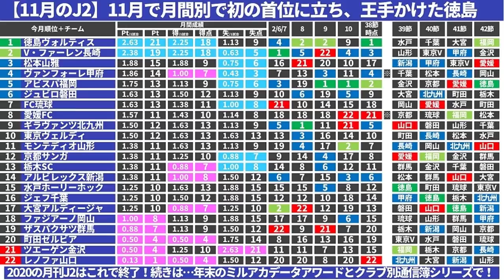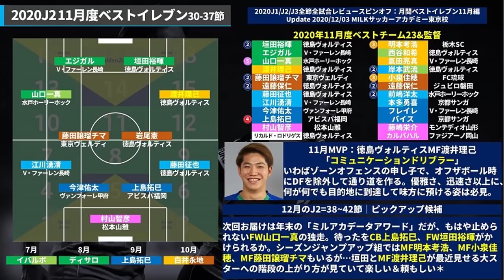※ごめん！修正版【月刊J2｜11月号】月間としては初の首位となった徳島ヴォルティスとミルアカデータ的MVP渡井理己の電光石火ドリブル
＝佐藤の注釈＝
ベストイレブン画像が表示されていない不具合を修正いたしました。
ごめんなさいでした　（井上）

【スタメン】
監督リカルド・ロドリゲス/徳島ヴォルティス
FW垣田裕暉/徳島ヴォルティス②
FWエジガル/V・ファーレン長崎
FW山口一真/水戸ホーリーホック⑤
MF渡井理己/徳島ヴォルティス
MF藤田譲瑠チマ/東京ヴェルディ②
MF岩尾憲/徳島ヴォルティス②
SB江川湧清/V・ファーレン長崎
SB藤田征也/徳島ヴォルティス
CB今津佑太/ヴァンフォーレ甲府
CB上島拓巳/アビスパ福岡④
GK村山智彦/松本山雅

【サブ】
MF明本考浩/栃木SC③
MF西谷和希/徳島ヴォルティス
MF氣田亮真/V・ファーレン長崎
WG岸本武流/徳島ヴォルティス②
MF小泉佳穂/FC琉球③
MF遠藤保仁/ジュビロ磐田②
SB前嶋洋太/水戸ホーリーホック②
DF本多勇喜/京都サンガ
CBフレイレ/V・ファーレン長崎
CBバイス/京都サンガ
GK藤嶋栄介/モンテディオ山形
GKカルバハル/FC琉球

「スタッツ×データ×ストーリー×笑い」の4軸からピッチの内外についてお送りします！

をコンセプトに、
井上マーとノーミルク佐藤の2人が毎朝1-3本のサッカー動画を配達するチャンネルです＊

2019年～大塚や渋谷で行っていた、

オンライン第1回：2020/09/17（木）21時～
オンライン第2回：2020/10/20（火）21時～
オンライン第3回：2020/11/19（木）21時～予定
オンライン第4回：2020/12月

2017年、DAZNの実況を行うことになった井上マーが

2018/10/10　1本目の動画リリース
2018/11/08　登録者1,000人突破
2019/02/22　登録者10,000人突破
2019/03/19　リアルトークライブ#1「大塚ドリームシアター校」開始
2019/04/08　ミルアカマンデーライブ#1スタート
2019/09/16　リアルトークライブ#5「渋谷ロフトナイン校」
2020/02/20　Jリーグ推進委員会イベント@渋谷DAZN CIRCLE
2020/11/01　DAZN主催の「DAZN欧州組応援部」のメンバーに加入

・FIFA20
・あつ森
・フォートナイト
・APEX

・キュン学部
・Tokyo Walker
・作業雑談…

　2020年はリモート・過密日程の関係上、週末の試合のレビューをお送りしています！